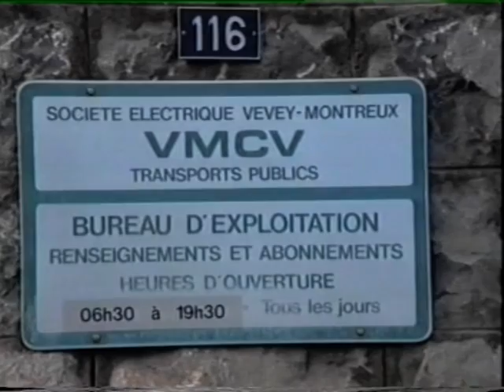vmcv Trolleybuses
Filmed by Ian C Burnett this clip looks at the Trolleybus system in Villeneuve.